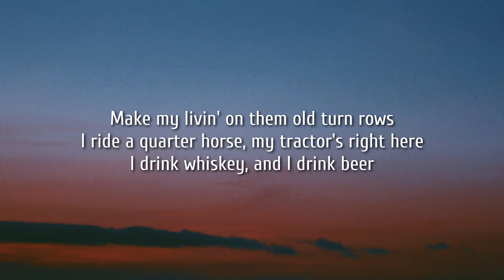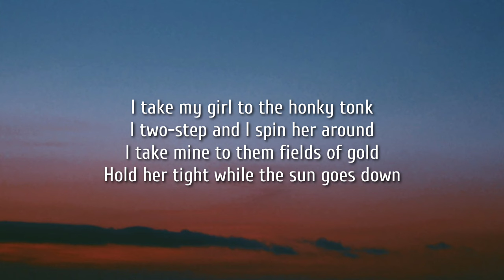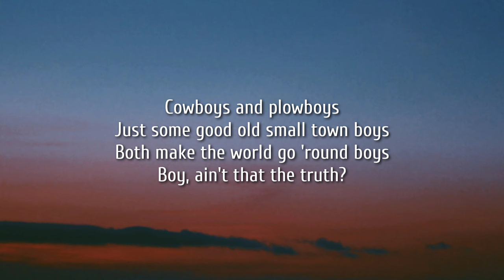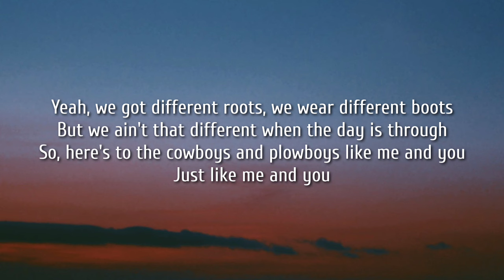Jon Pardi, Luke Bryan - Cowboys And Plowboys (Lyrics)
Lyrics:

[Verse 1: Jon Pardi, Luke Bryan]
I wear a 20X American hat
A gold buckle from a rodeo
I wear a dusty old co-op cap
Make my livin' on them old turn rows
I ride a quarter horse, my tractor's right here
I drink whiskey, and I drink beer

[Chorus: Jon Pardi, Luke Bryan, Both]
Cowboys and plowboys
Just some good old small town boys
Both make the world go 'round boys
Boy, ain't that the truth?
Yeah, we got different roots, we wear different boots
But we ain't that different when the day is through
So, here's to the cowboys and plowboys like me and you
Just like me and you

[Verse 2: Jon Pardi, Luke Bryan]
I take my girl to the honky tonk
I two-step and I spin her around
I take mine to them fields of gold
Hold her tight while the sun goes down

[Chorus: Luke Bryan, Jon Pardi Both]
Cowboys and plowboys

[Bridge: Jon Pardi, Luke Bryan, Both]
We crank some George Strait, we crank some old Hank
From the big sky to the riverbank

[Chorus: Both, Jon Pardi]
Cowboys and plowboys

[Outro: Jon Pardi, Luke Bryan]
Just like us, Pardi
You got that right, Luke